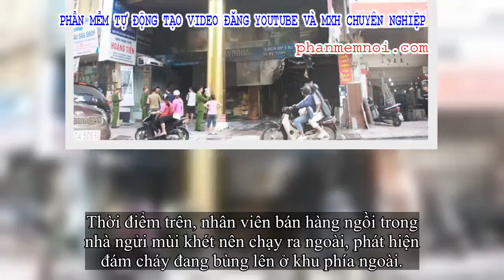✅ Ảnh: Cháy lớn cửa hàng phân phối gạch, thiết bị vệ sinh tại phố An Trạch